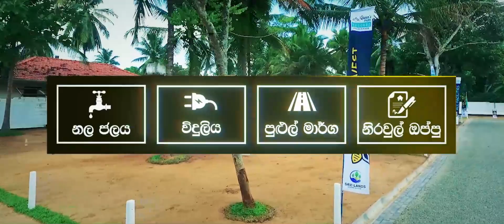Queens Park - Kochchikade_ Negombo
10 perches Land for Sale Kochchikade
✅ 50 meters to Chiilaw-Colombo road
✅ 5 Min to Kochchikade city
✅ 3 Min to Kochchikade Railway station
✅ 10 Min to Negombo city
✅ Popular schools including Loyala International School, Hospitals, Supermarkets, Banks and Financial Institutions,
Ease of access to public and private institutions
✅Electricity and running water already provided.
✅ 22 feet wide road
✅ Concrete applied drainage systems
✅ Bank loans
📲 Call today for more details